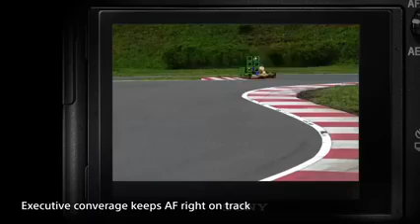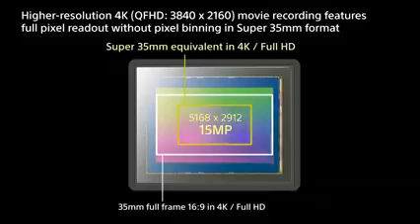Sony ra mắt Sony A7R Mark II, rõ nét sống động đến từng chi tiết - Mayanh24h.com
Sony α7R II đã thực sự thay đổi cuộc chơi. Mang đến hình ảnh chất lượng cao vượt bậc hơn bao giờ hết với cảm biến Full Frame chiếu sáng sau CMOS đầu tiên trên thế giới*1, cho phép máy ảnh bắt trọn từng cú chụp sắc mịn, rõ nét hoàn hảo. Độ phân giải 42.4MP*2 vượt trội, cho bạn tận hưởng hình ảnh thực như cuộc sống cực kỳ sống động..